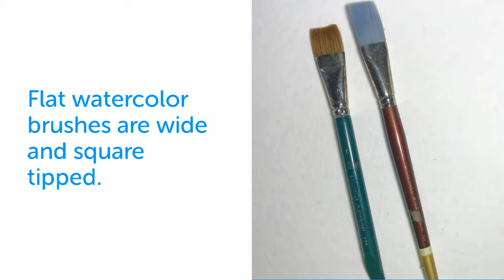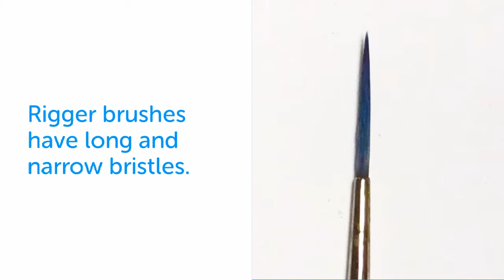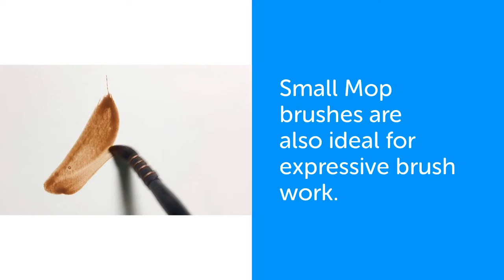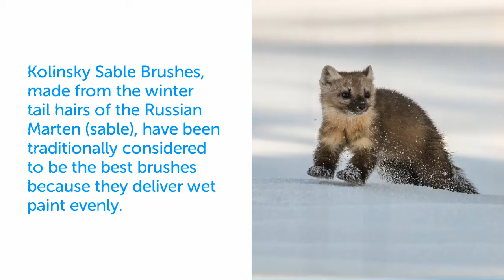Beginning Watercolor: Brush Basics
Artist Robert McArthur shows you the uses and care of the many types of watercolor brushes.